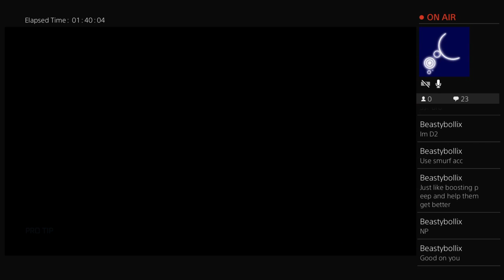Rocket League Road to Plat... Possibly 20 Crate Opening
I will do a 20 crate opening if i get 5 viewers